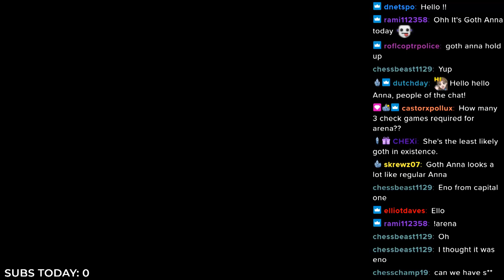So I challenged Beth Harmon for a game of chess... (feat. Goth Anna)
In this video I played against the Beth Harmon (from The Queens Gambit) celebrity bot on chess.com until she was 15 years old. I'm also dressed up as Goth Anna because I lost the match to WFM Ellen Fredericia Nilssen. If you haven't already watched that match, check it